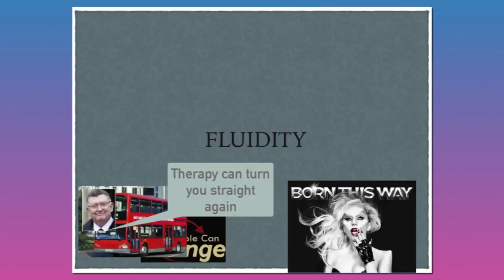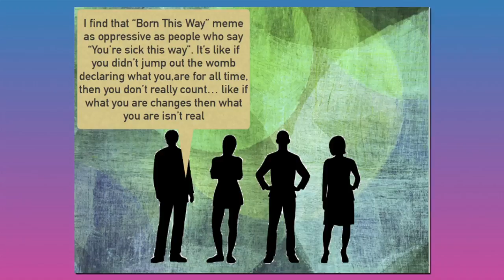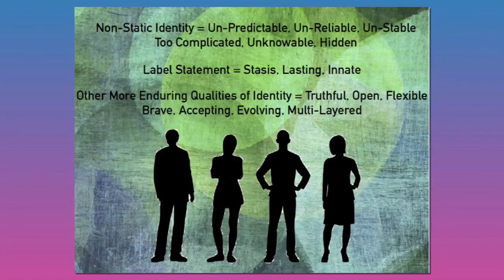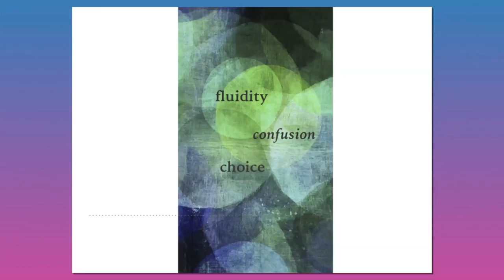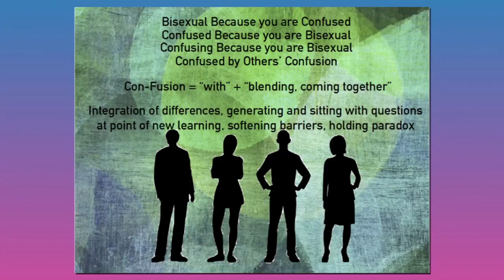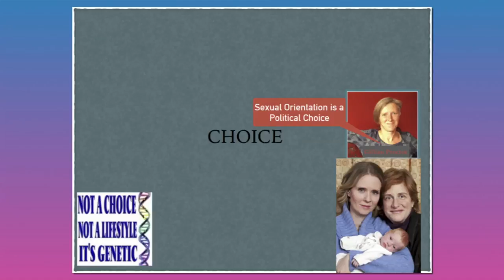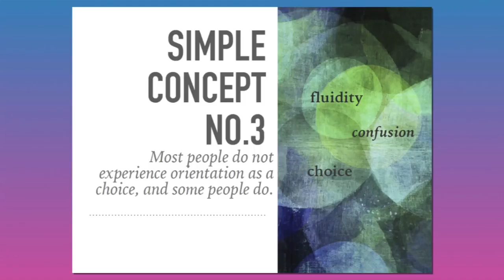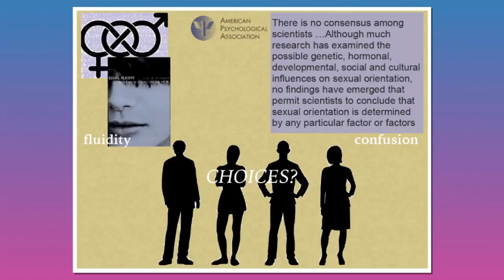Three Dirty Words: Choice. Confusion. Fluidity - Pam Gawler-Wright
Using any of these three words in the context of minority sexuality is shown to invite public pillory. They are words that have become so charged by our ongoing battle with bigotry that a person cannot speak of their choice, confusion or fluidity without their experience being declared null and void by many in the GSD community. But who exactly are we allowing to dictate our discourse and what do these words really mean in the context of the bisexual person’s narrative? Importantly in therapy, how does censoring the description of these complex processes compound the traumas of exclusion, voicelessness and invisibility for bisexuals? We will explore how reclaiming an appreciation of these realities in a person’s life may be a liberating part of a person’s self-actualisation, authentication of identity and robust interface with others.